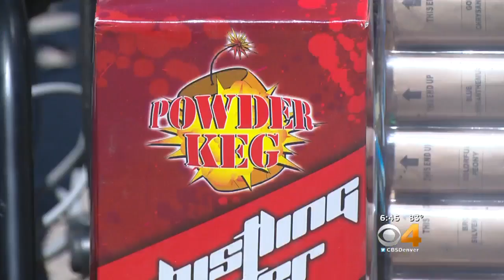Emergency Officials Offer Ways To Be Safe During 4th Of July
Emergency officials in Denver want you and your family to be safe this Independence Day.